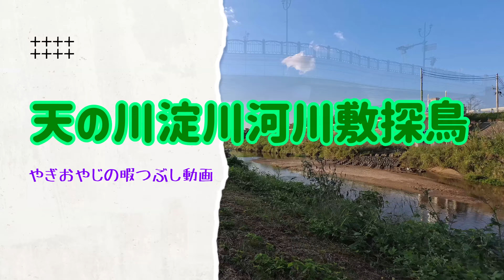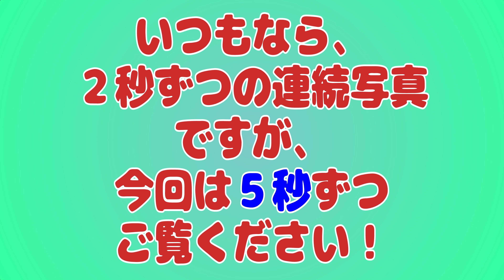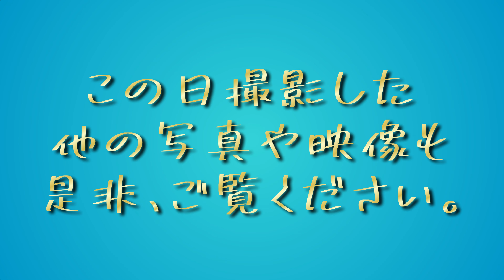チャンスは突然やってきました。とにかく感動！是非、見てください！【天の川淀川河川敷探鳥】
今回の動画は、タイトルにもありますように、私がこの写真が撮りたい！と思い続けて、初めて撮影出来た写真を公開しています。是非、ご覧ください。
と言いましても、すごいでしょ！って自分では思うのですが、よく見ると、ピンボケの写真も混ざってますし、完璧ではありません。その辺は、今年の4月からミラーレスデビューをした素人さんですし、しかも、200-800のレンズが届いたのは8月末（でしたっけ）でしたので、まだまだ練習中の身であることを考えれば、なかなかのできばえではないかと思います。
ただ・・・・現像するとき、秘密のソフトを使っているんですよね。この現像ソフトのおかげで、すごく見栄え良くなっていますことを、加味していただいてご覧ください。
皆さんのお暇つぶしになれること、願っております。